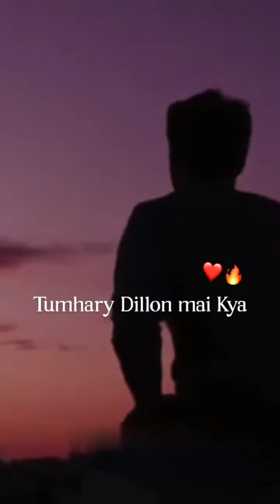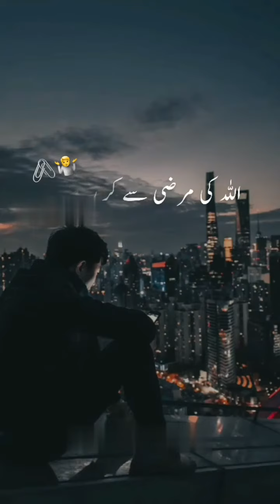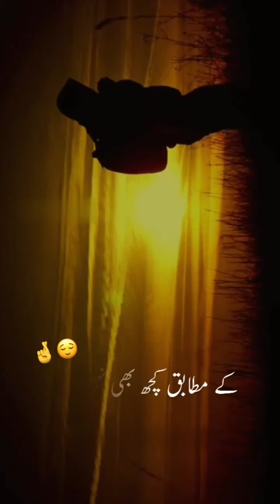Best Urdu lines about Allah || Allah ne Ye Duniya kese banai || Allah ki taraf jana || Soulful video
Allah ki taraf Raghib hona
Best Urdu lines
Allah Quotes|| Allah quotes || Urduadab || Urdu Quotes
Soulful thought
soulFul video about Allah
Spiritism quotes
Spiritual Thoughs about Allah Allah se muhabat kya

I declare that all the slideshows belong to me. All Photos are taken from Google Image search and using advanced image search option And Some of them I Capture With My camera. All images were fairly used during the making of this video for education purposes. We do not mean to victimize anybody emotionally.